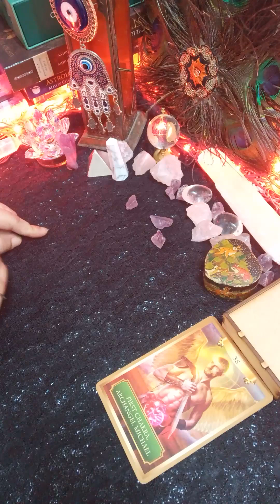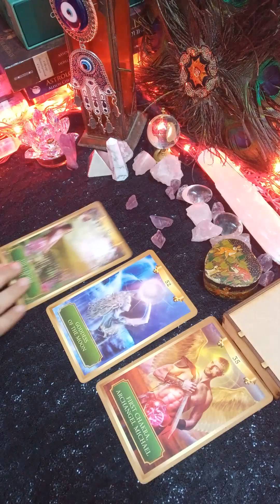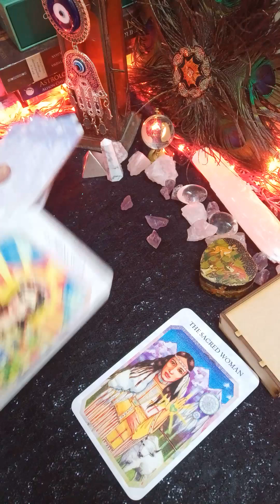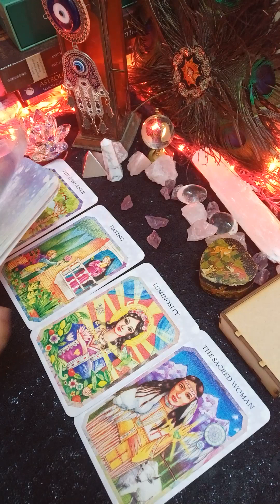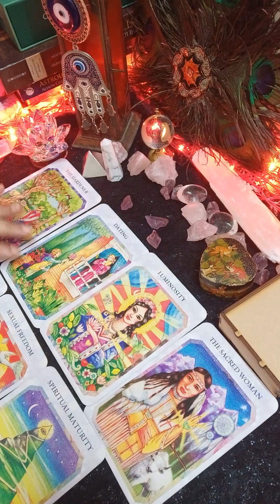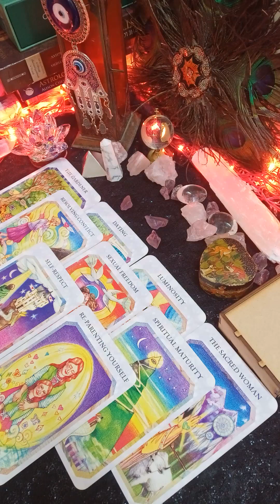😘 love messages and current feeling of your partner ❤️